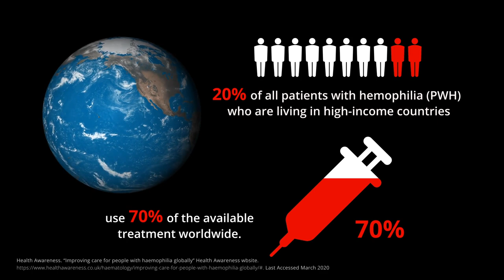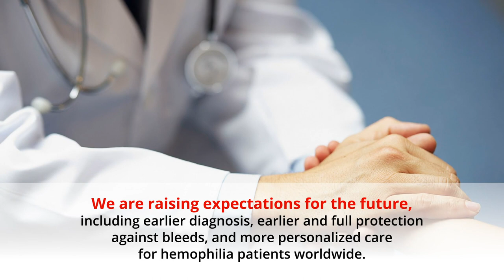Takeda is committed to improve the standards of care for people living with rare bleeding disorders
On World Hemophilia Day, and on every other day, Takeda's mission is to improve global standards of care for people living with rare bleeding disorders. Watch the video to learn some interesting facts and see how our Hemophilia team is working tirelessly to serve better patients' needs.